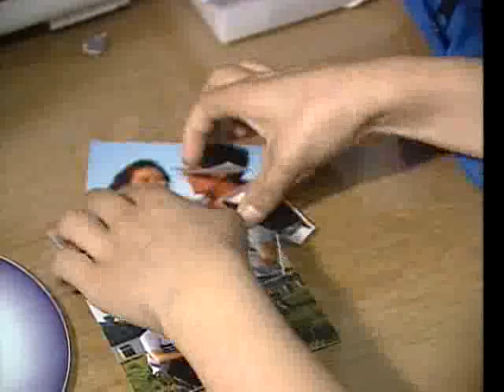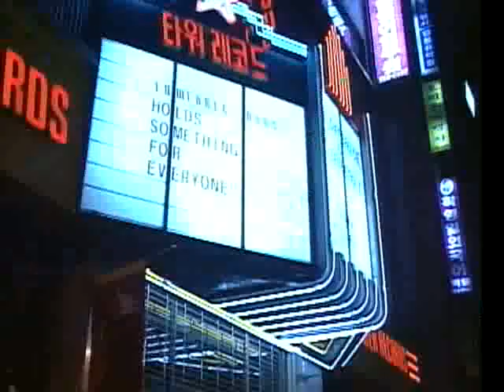감성세대 - 39회 끝없는사랑_#004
EBS, 감성세대, 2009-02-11, 39회 끝없는사랑

39회 끝없는사랑

"감성세대"